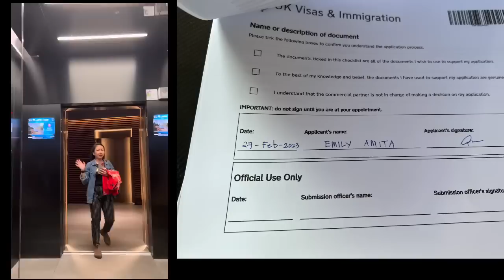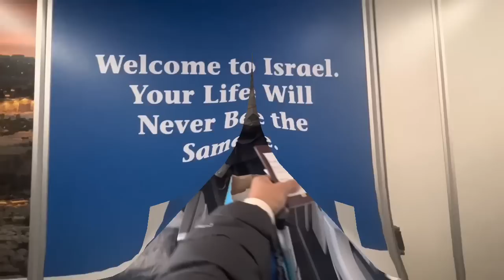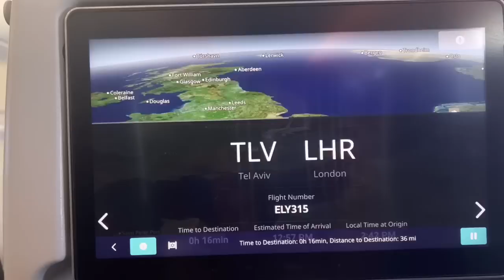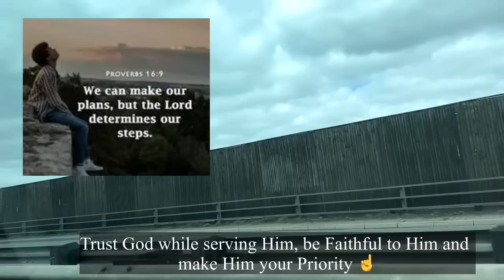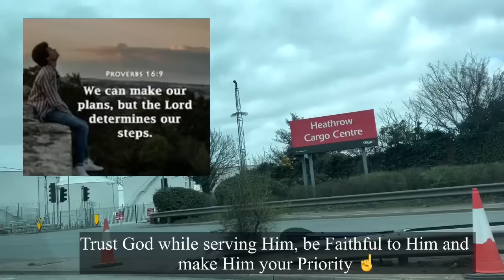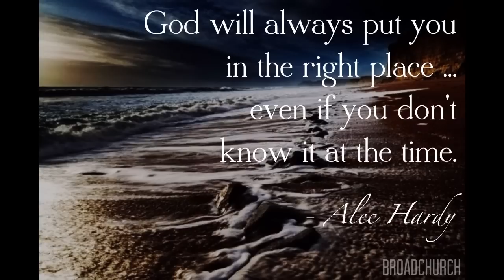Is this really goodbye?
Sharing with you my latest update..

🎬 FILMING EQUIPMENT:
Samsung S21
GoPro Hero 9
Rode Wireless Mic

- Emz